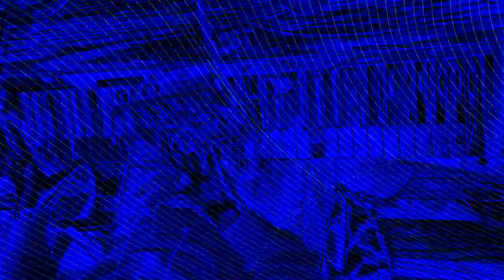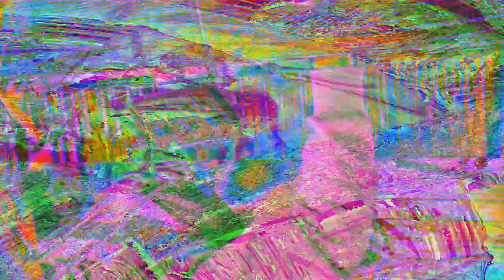[EPILEPSY WARNING] Movie 24 01 23 07h43m38s